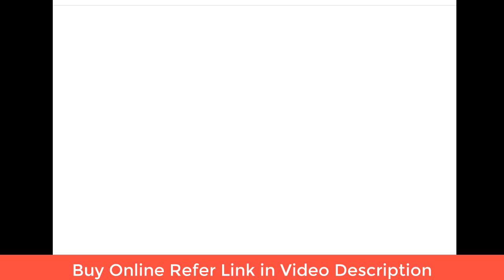LG Washing Machine 8 Kg 5 Star Semi Automatic Top Loading I Newsvani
Buy online LG 8 Kg 5 Star Semi-Automatic Top Loading Washing Machine

Semi-automatic washing Machine: Economical, Low water and energy consumption, involves manual effort; has both washing and drying functions
Capacity 8.0 kg (wash): Suitable for large families
Energy Rating 5 Star: best in class efficiency
Manufacturer Warranty: 2 years on product and 05 years on motor (T&C)
1350 rpm: Higher spin speeds helps in faster drying
3 + 1 Wash Programs : Gentle, Normal, Strong, Soak
Pulsator: Roller Jet Pulsator | Rust Free Plastic Base